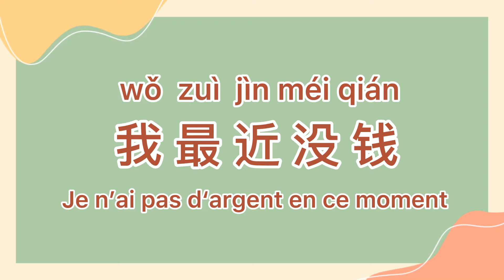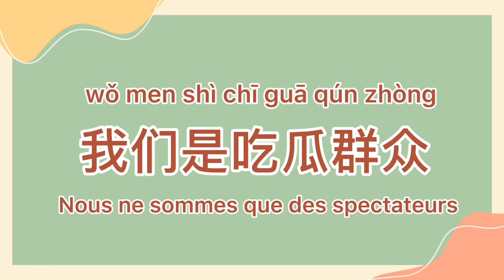Les expressions à la mode sur internet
Connaissez-vous les expressions à la mode sur l’internet chinois ? Nous avons déjà appris le verbe « 吃 manger », ce verbe est aujourd’hui devenu un incontournable du vocabulaire internet, associé à d’autres caractères, on le retrouve très souvent dans les expressions en vogue sur le web et les réseaux sociaux. Savez-vous par exemple ce que signifient les expressions 吃土，吃瓜，吃货 ？